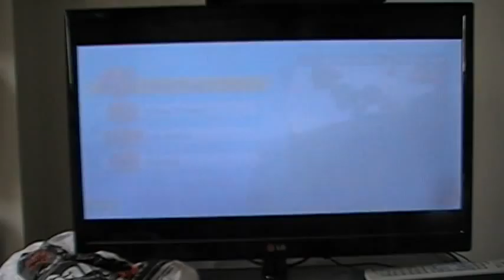let's play mario kart DLC: crazy fun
shame this is the last of the DLC.